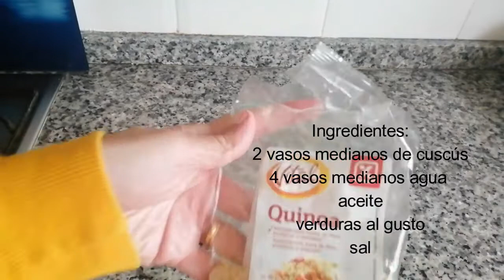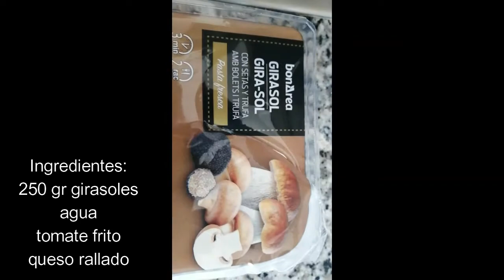Cuál ha sido mi MENU Semanal. Ideas para el menú de la semana. Recetas.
Hola,
Hoy os traigo 5 recetas muy fáciles de preparar y muy ricas. Guisantes, pasta, cuscús...